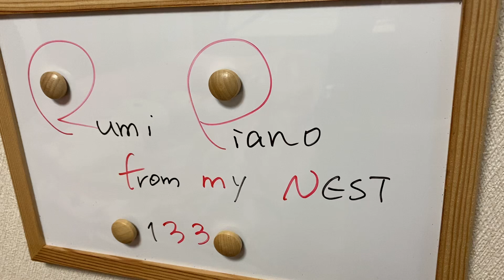rumipiano"A Coward And Sloth"『怖がりやの面倒くさがりや』@rumipiano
Improvisation on piano,"A Coward And Sloth"/『怖がり屋の面倒くさがり屋』というイメージが弾いた後に湧いてきたのでタイトルにしてみました。